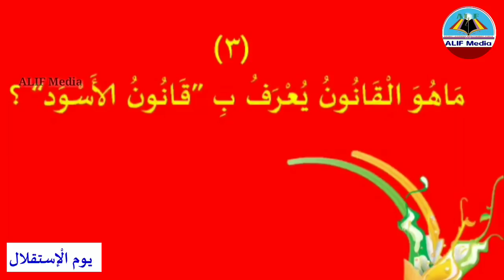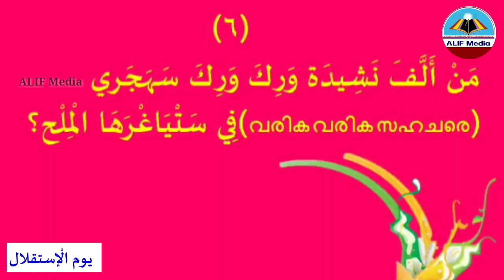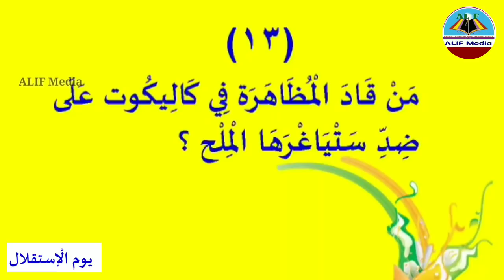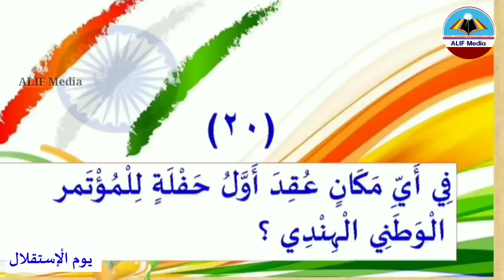സ്വാതന്ത്ര്യദിനം ക്വിസ്‌ | ALIF Arabic Club | HS, HSS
ആഗസ്റ്റ് 15: സ്വാതന്ത്ര്യദിനം
ALIF Arabic Club
അറബിക് ക്വിസ്‌
Arabic Quiz
(HS, HSS)